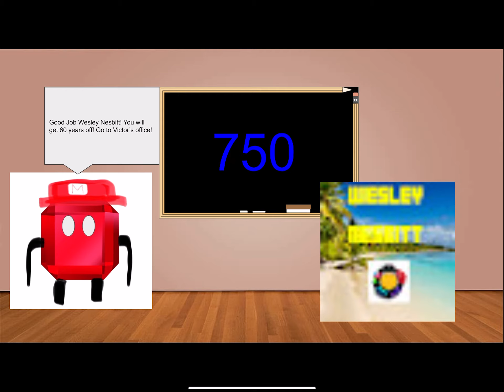2 Bad Users Gets Sent To Hell Part 7b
7c tommorow
8: next 3 days(i have summer school because of me going to high school in my country Canada)